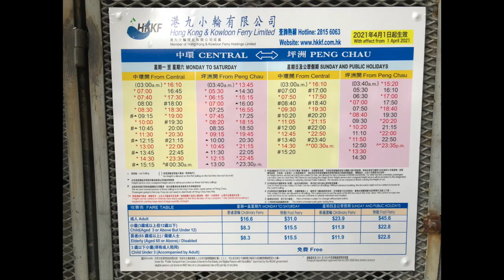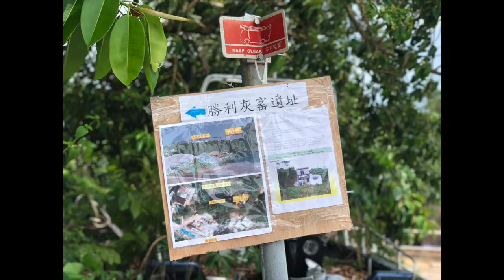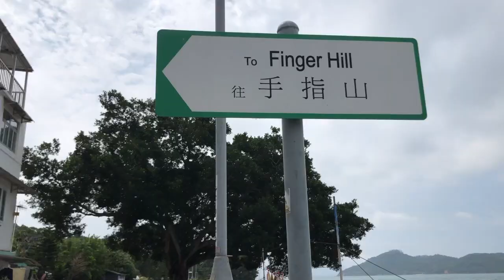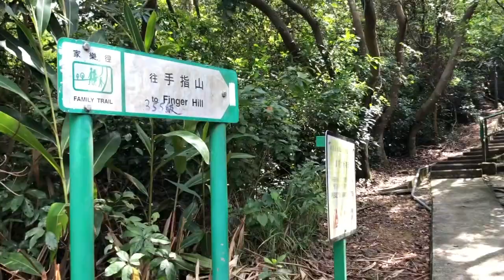Explore Peng Chau Island ( Part 1 )